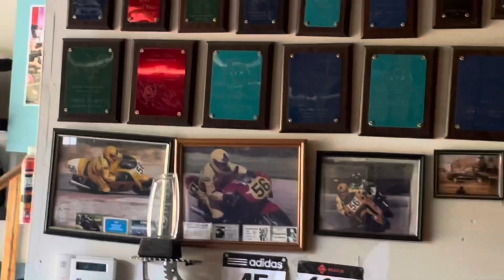Thank your for 500 subs! What’s next for the channel?